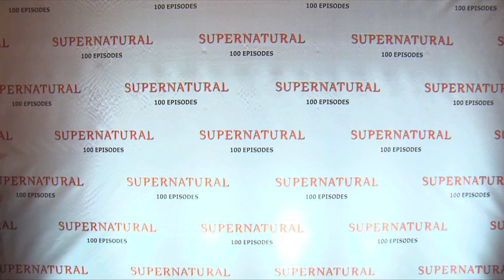Supernatural 100 - Dawn Ostroff - Season 6?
We caught up with Dawn Ostroff, President of Entertainment at The CW, and she told us why The CW loves Supernatural and the fans. She also commented on a possible season 6.

Produced and Edited by Catalina Walsh - Camera by Brian Beard - Production Assistant: Zenaida Gorbea - A Tribune Interactive Production